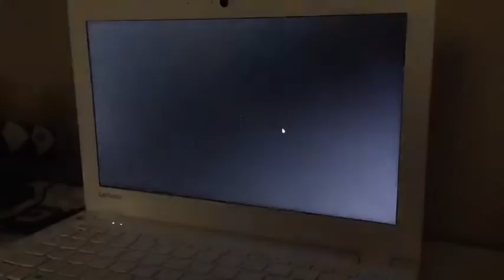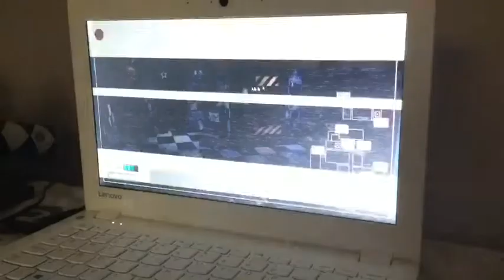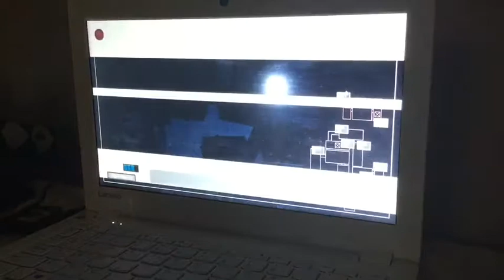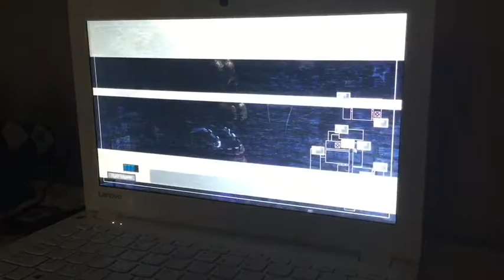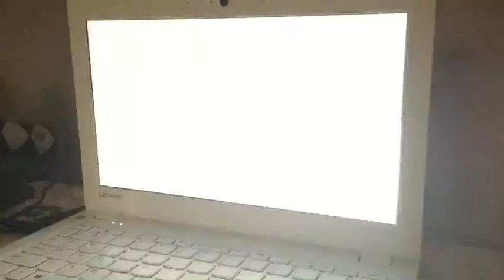Fredbear’s fright night 1!